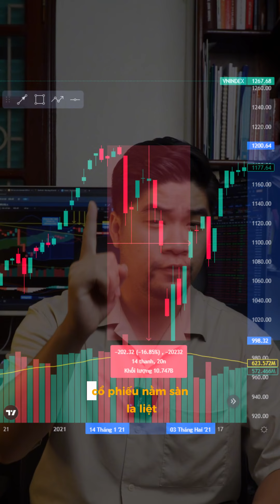Mất 200 🍠 do không biết ĐẾM PHIÊN PHÂN PHỐI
LIVESTREAM tối 21:00 thứ 2, 3, 5, trên kênh Dương Lớ
Đồng hành, tư vấn đầu tư và đào tạo tại 👇:
- ID VPS : BLQP (Hoàng Phương Anh)

Kênh học đầu tư chứng khoán cho người mới bắt đầu từ A-Z
Hỗ trợ mở tài khoản chứng khoán online
Kết hợp phân tích kỹ thuật và phân tích cơ bản để nhận định thị trường chứng khoán và khuyến nghị cổ phiếu
Sử dụng các phương pháp đầu tư Wyckoff, VSA, CANSLIM, ... để xác định điểm mua bán cổ phiếu